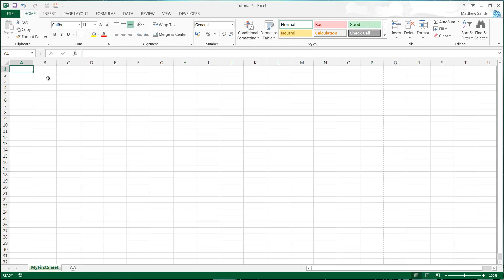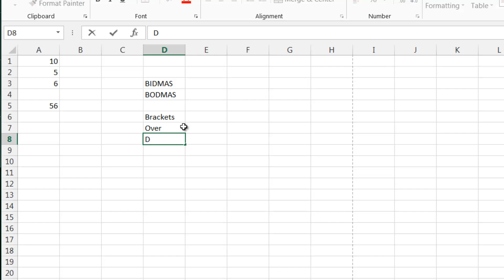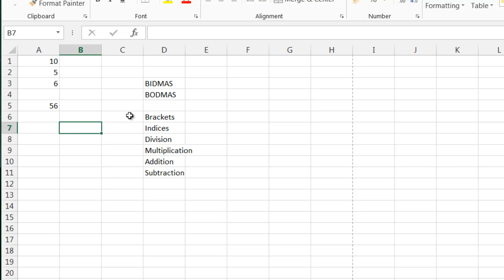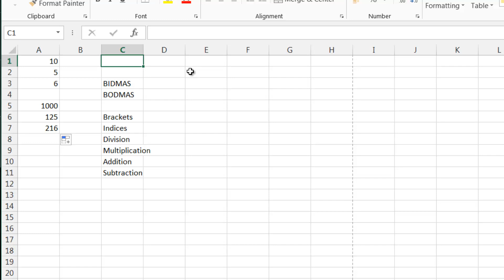Excel 2013 - Tutorial 06 - Numeric Operators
Numeric Operators are the scaffolding supporting most of your Excel Formulas. In this tutorial we explore both how to use them and the importance of the order of operations.

Any questions please add them in the comments.